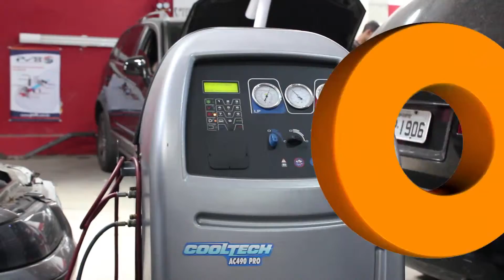Na Moral Grupo Carmax Teaser